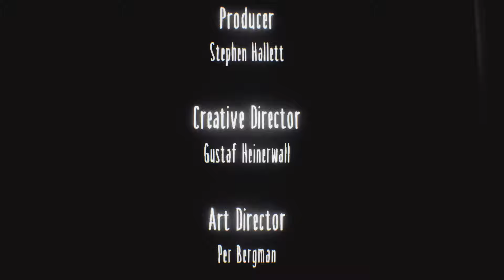Little Nightmares - DLC- The Residence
Playing more Little Nightmares, next abd final DLC mission called The Residence.